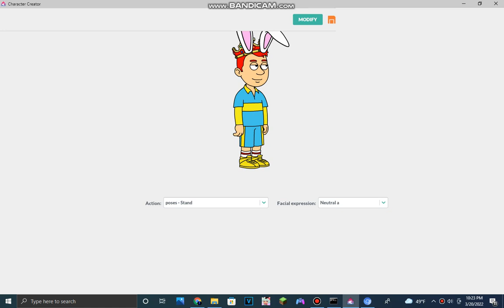this is Dominic Boyd the vyonder2K4 look for Easter,